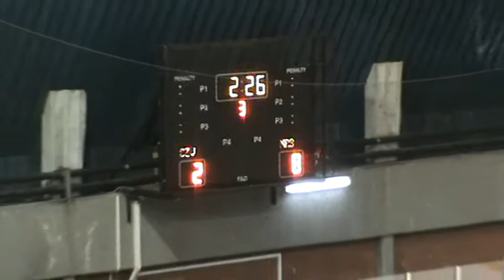DPS U14 HKCZ-Maribor 2-8 (3. trećina)